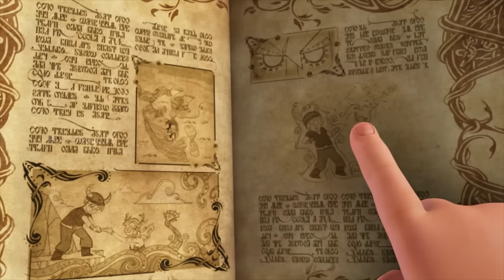पीटर पैन हिंदी Mega Episodes | Episode 7 - पानी की परी या जलपरी! | Cartoon | हिंदी कहानिया​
पीटर पैन mega episodes एपिसोड 7, पानी की परी या जलपरी! का आनंद  ले हमारे चैनल में।